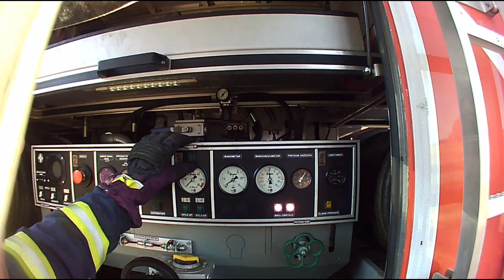Pozar niskog rastinja / Low vegetation fire - Vatrogasci Kozarska Dubica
Nas prvi video i na srecu dvije manje zahtjevne intervencije koje su se dogodile dana 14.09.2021.

U narednom periodu cemo se potruditi da prezentujemo nas rad maksimalno profesionalno i pokusamo vizuelno prenjeti ljudima u kakvim se sve situacijama nalaze vatrogasaci i sa kakvim psihickim i fizickim naporima se susrecu dok obavljaju jedan od najhumanijih poslova.